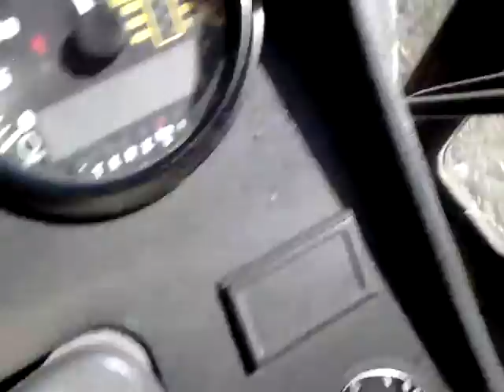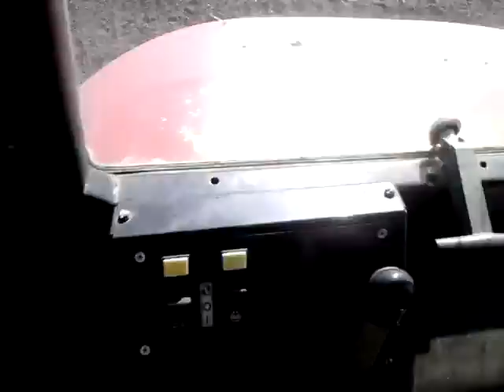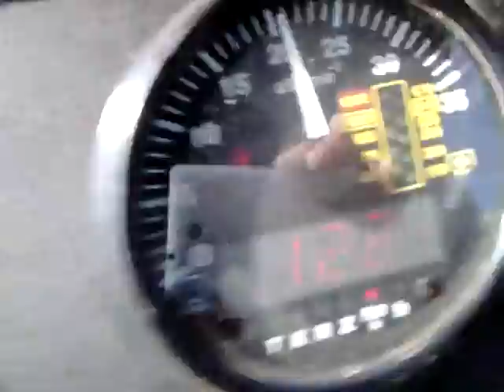Zatvaranje brazde sa belarusom i sjetvospremacem pecka